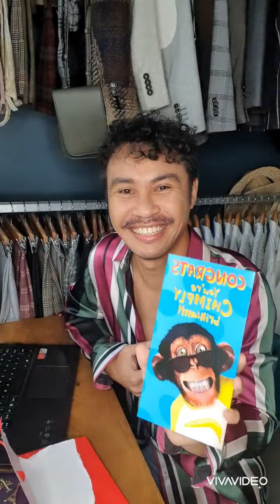dreams do come true indeed